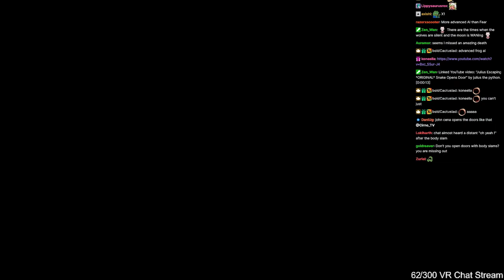Death Highlights / Cirno Plays House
Played live:
August, 2021

Description:
Try to survive through the night in a house that's trying its best to kill you and your family.